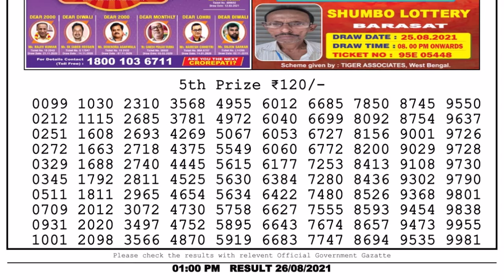Nagaland Lottery Sambad Result | Dear Lottery